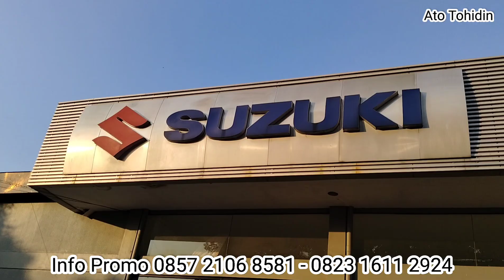Wajib Tau Untuk Pemilik Mobil, Agar Kabin Tetap Sejuk | Dealer Suzuki Karawang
PROMO SUZUKI
INFO Promo:
Hub. TOHIDIN (ATO)
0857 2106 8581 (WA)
klik link WA👇
"Aplikasi Kami jemput, Kekurangn bisa dibantu"
Citra Asri Buana Karawang
Authorized Suzuki Dealer